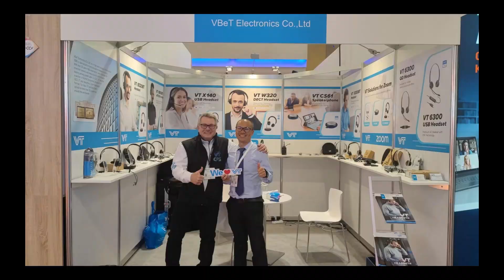VT Headsets - CCW 2024